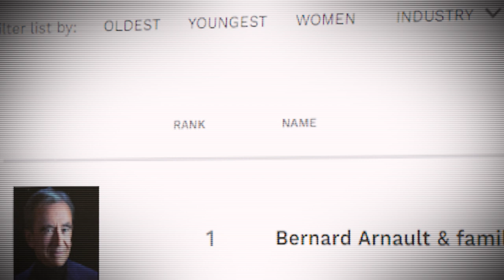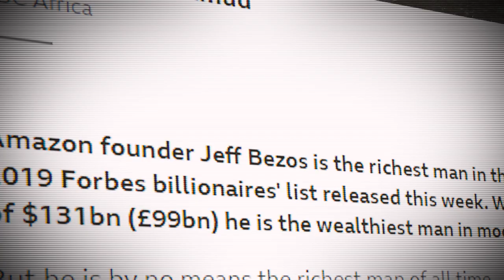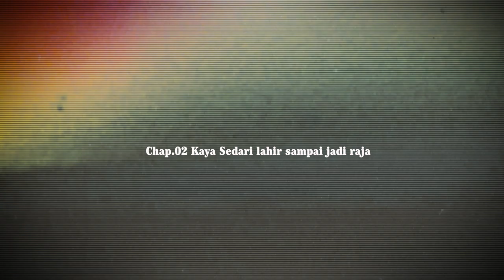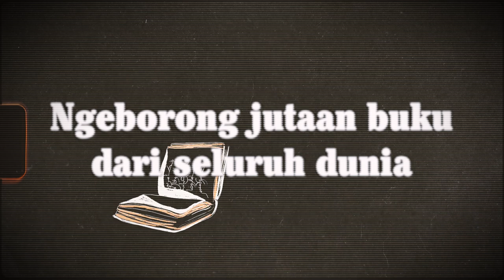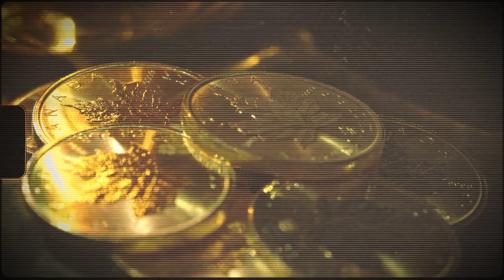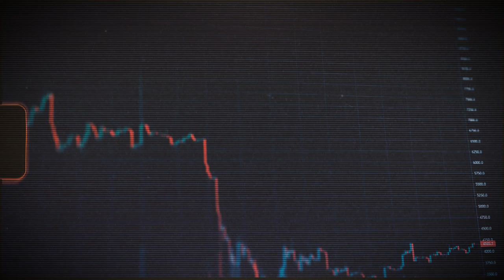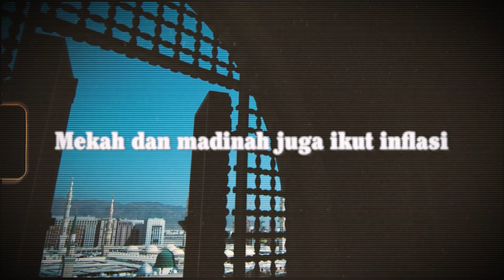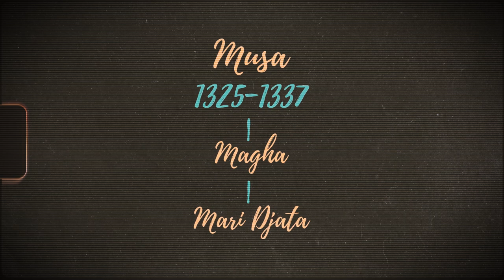Mencoba mengerti sejarah kehidupan "MANSA MUSA" Orang Paling kaya Sepanjang sejarah umat manusia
So kali ini kita akan ngebahas sedikit mengenai "Orang paling kaya sepanjang sejarah",yaitu mansa musa yang menurut para sejarawan ekonomi,kekayaanya itu sampai gak bisa di hitung alias unlimited Nah apa bener gitu?? untuk penjelasan lengkapnya Silahkan gas videonya and enjoy the story!!!